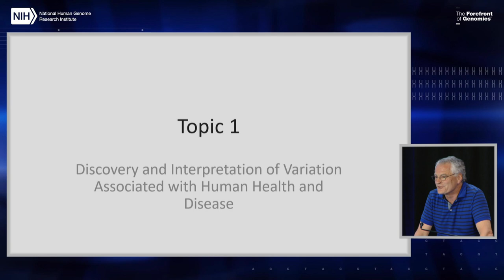Topic 1: Discovery and Interpretation of Variation Associated with Human Health .. - Michael Boehnke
Full Title: Topic 1: Discovery and Interpretation of Variation Associated with Human Health and Disease

As one of a series of activities devoted to strategic planning, NHGRI hosted a three-day workshop, From Genome to Phenotype: Genomic Variation Identification, Association, and Function in Human Health and Disease. More